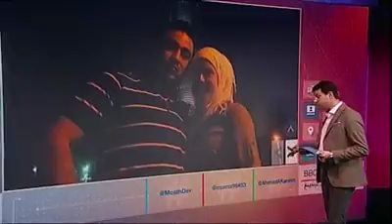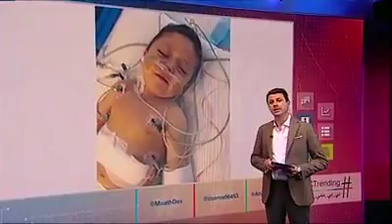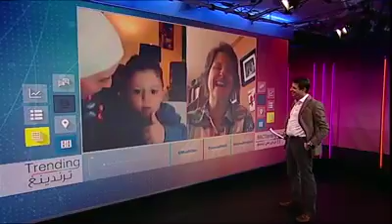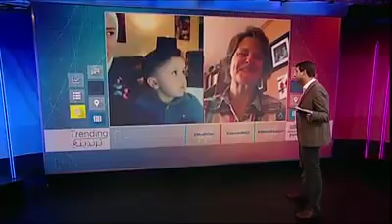قصةإنسايةرائعة لطفل مسلم وأمركية